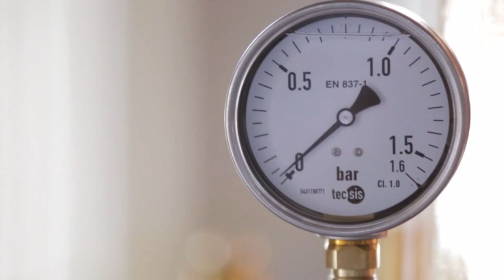Cotswolds Distillery - Who We Are